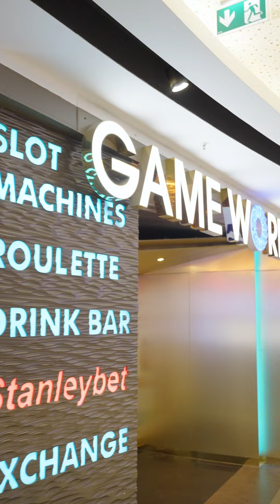Ediție specială „Formula Câștigătoare” - Anna Lesko (26 Iulie 2024)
Hai să vezi cum a fost la ediția specială „Formula Câștigătoare” de la Game World București Mall Vitan 😌!

Anna Lesko a susținut un show live 🎶, iar premiile totale au fost în valoare de 375,000 de Lei 🫢.